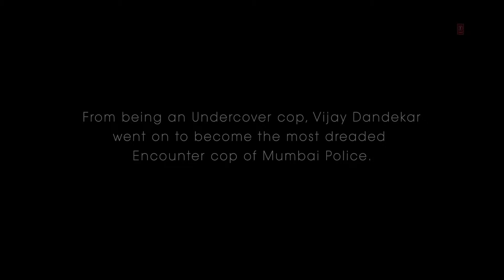Lut Gaye full song Emraan Hashmi Yukti _ Jubin N _ Tanishk B _ Manoj M _ Bhushan K (1080p) Shiv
Lut Gaye (Official Video) Emraan Hashmi Ft. Jubin Nautiyal, Yukti Thareja | Tanishk B | Lut Gaya,
Lut Gaye (Official Video) Emraan Hashmi Ft. Jubin Nautiyal | Yukti Thareja | Tanishk B | Meg Studio

Song: lut gaye
Singers: Jubin Nautiyal
Lyrics: manoj muntashir
StarCast: Emraan Hashmi Ft. Yukti Thareja

Lyrics:-
Maine jab dekha tha tumko
Raat bhi wo yaad hai mujhko

Dil mera dhadka tha kaske
Kuch kaha tha tune hanske

Aasmaano pe jo khuda hai
Usse meri yahi duaa hai
Chand ye har roz main dekhun
Tere saath mein

Aankh uthi mohabbat ne angdaai li
Dil ka sauda hua chandni raat mein
Ho teri nazaron ne kuch aisa jaadu kiya

Aankh uthi...

Aa...(sargam)

Paanv rakhna na zameen par
Jaan rukja tu ghadi bhar
Thode taare toh bichha doon

Aazmaan le mujhko yaara
Tu zara sa kar ishaara
Dil jala ke jagmaga doon

Mere jaisa ishq mein pagal
Phir mile ya na mile kal
Sochna kya haath ye de de
Mere haath mein

Aankh uthi...

(sargam...)

 Haan..
Qisse mohobbat ke
Hai jo kitaabon mein
Sab chaahta hoon main
Sang tere dohraana

Ab meri khaatir tu
Mushkil hai mushkil hai
Lafzon mein keh paana

Ab toh ye aalam hai
Tu jaan maange toh
Main shaunk se de doon saugaat mein

Aankh uthi mohabbat ne angrai lee

Haan uthi...